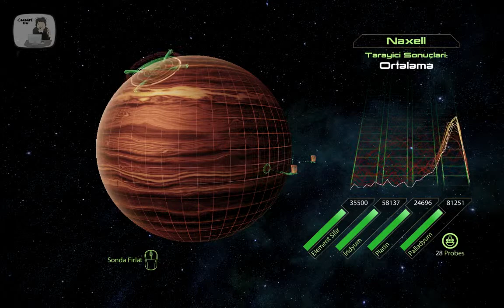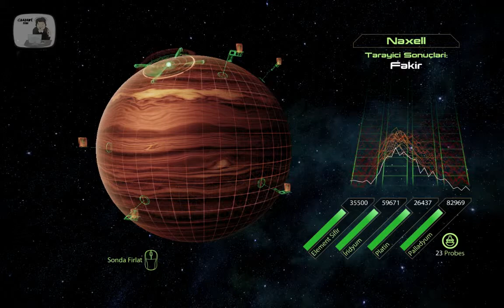Mass Effect 2 (Türkçe) 11. Bölüm | "Biraz da Mürettebatla İlgilenelim"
Başlık: Mass Effect 2
Tür: Rol Yapma Oyunu
Geliştirici: BioWare
Yayımcı: Electronic Arts
Çıkış Tarihi: 29 Ocak 2010
Türkçe Yama: Oyun Çeviri Ekibi

Oyun Çeviri
Yvonne Strahovski
Shepard
Miranda
mordin solus
archangel
Krogan
Jack
11. Bölüm